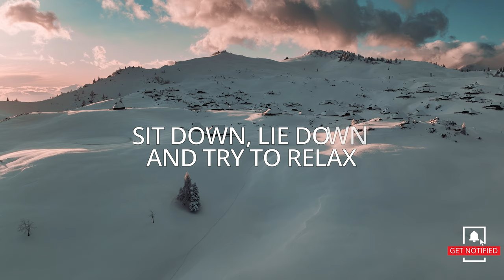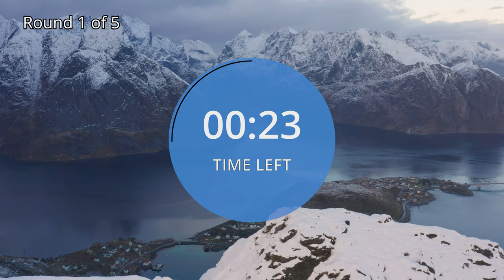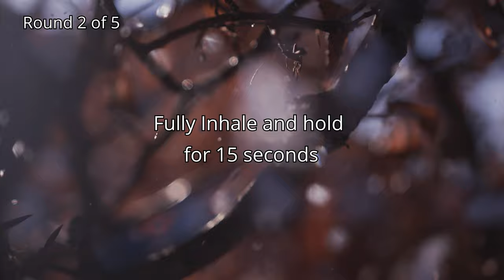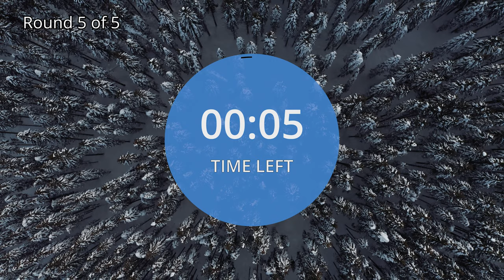Wim Hof Guided Breathing Session - 5 Rounds 30 Breaths Extreme Prolonged No Talking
0:00 INTRO
0:18 ROUND 1 - 1:30min Breath Hold
3:36 ROUND 2 - 2:00min Breath Hold
7:24 ROUND 3 - 2:30min Breath Hold
11:42 ROUND 4 - 3:00min Breath Hold
16:30 ROUND 5 - 4:00min Breath Hold
22:18 MEDITATION

Step by step instructions:

1. Breathe in through the nose or mouth. Inhale deeply into your belly, then into your chest, and finally into your head. One complete circular motion. Then exhale. Just let the air out naturally and do not force the air out. Repeat this until the round is over (30-50 breaths)

2. On the last exhale of each breathing round, hold your breath for the duration shown on the timer.

3. After the breath hold, inhale fully and hold your breath for 15 seconds. Then let the air out of your lungs again and start again from the beginning.

4. Repeat each round :)